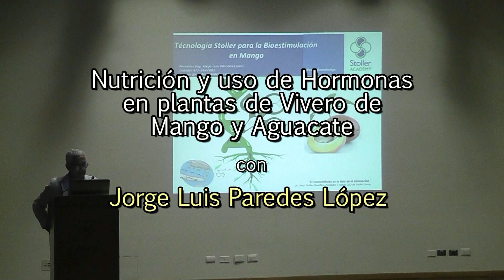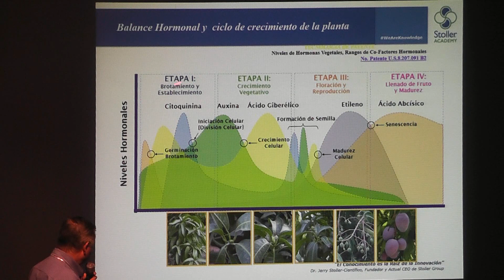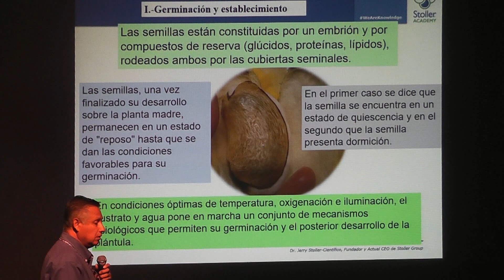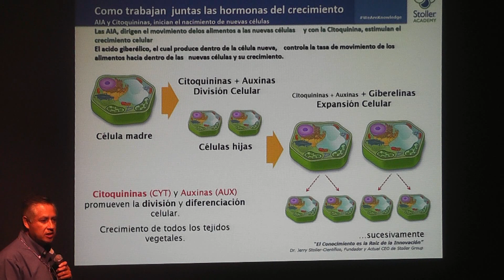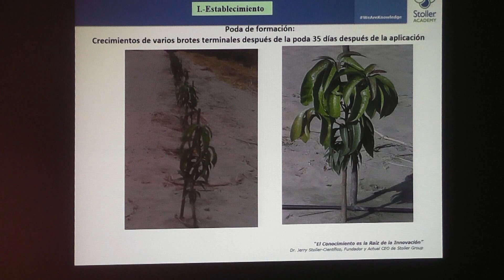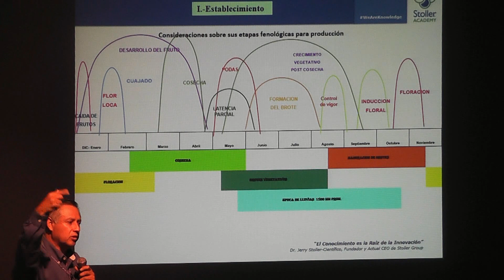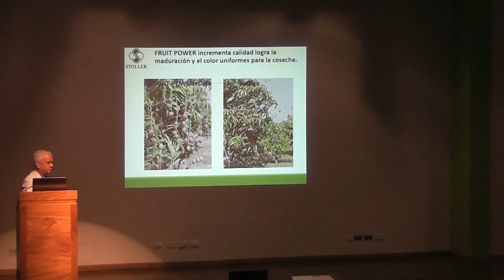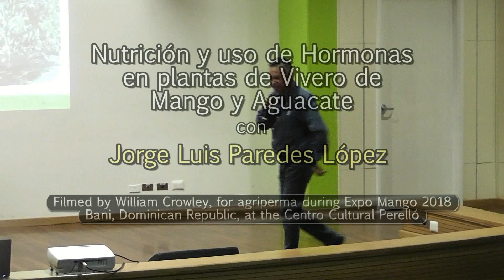Hormonas y Nutrición: La Ciencia Detrás del Cultivo de Mango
En este video, exploramos a fondo la nutrición y el uso de hormonas en el cultivo de mango, con un enfoque en cómo maximizar la producción y la calidad de la fruta. A través de la experiencia de expertos en la materia, aprenderemos sobre la importancia de adaptar las estrategias a los cambios climáticos y las diferentes etapas de desarrollo de la planta.
Temas Clave:
• Factores Nutricionales: Identificación de cómo las temperaturas extremas (mayores de 28°C y menores de 18°C) afectan la absorción de nutrientes.
• Factores Hormonales: Cómo las hormonas influyen en el desarrollo del cultivo, especialmente en las diferentes etapas biológicas. Se discute el balance hormonal a lo largo de todo el proceso fisiológico desde la germinación.

• Bioestimulación: El concepto de la bioestimulación como un arte para contrarrestar y minimizar las condiciones de estrés en las plantas.
• Procesos Fisiológicos:
◦ La producción de azúcares y energía en la planta.
◦ La formación de brotes, flores, y frutos.
◦ La importancia de la salud de la raíz.
◦ El crecimiento, floración y fructificación.

• Hormonas Clave:
◦ Auxinas: Producidas en los puntos de crecimiento, dirigen los azúcares a las zonas de mayor demanda.
◦ Citoquininas: Producidas en las raíces, promueven la división celular.
◦ Giberelinas: Participan en el alargamiento celular y movilización de azúcares.
◦ Etileno: Inicia la maduración pero en estrés causa caída de flores y frutos.
◦ Ácido abscísico: Interviene en la maduración y también en la dormancia de las semillas.

• Manejo del Estrés:
◦ Identificar los nutrientes afectados por el estrés para minimizar problemas.
◦ Minimizar el impacto de temperaturas extremas y otros factores climáticos.
◦ El uso de hormonas para minimizar el estrés.
◦ Estrategias para incrementar el número de células y flexibilidad.

• Germinación: * La importancia de la calidad de las semillas y su estructura. * El proceso de germinación, y las hormonas involucradas en este.
* Cómo las condiciones externas, como la temperatura, afectan la germinación.
* La preparación de las semillas después de la cosecha para acelerar la germinación.
* El efecto del etileno y el ácido abscísico en la germinación.

• Floración y Fructificación:
◦ Cómo manipular la floración y regular el estrés.
◦ La importancia de las condiciones climáticas para la floración.
◦ La movilización de azúcares hacia la fruta.
◦ El desarrollo de la semilla, la pulpa y la cáscara.
◦ La influencia de las hormonas en la calidad del fruto.

• Poda:
◦ La importancia de podar para controlar el tipo de crecimiento de la planta y mejorar la calidad del fruto. * Poda para cosechar tanto la parte externa como la interna de la planta.

• Polinización:
◦ La importancia de la polinización y cómo se ve afectada por las condiciones climáticas.
Además:

• Se discute cómo las condiciones climáticas (temperatura, humedad, luminosidad, viento) afectan el desarrollo de la planta de mango.

• Se proporcionan estrategias para manipular los brotes y la floración para obtener cosechas en diferentes épocas del año.

• Se explica cómo las semillas, en función de la luz, mandan señales a la hoja sobre la cantidad de agua, azúcares, calcio y potasio necesarios.

Este video es una guía completa para agricultores y profesionales del agro interesados en optimizar el cultivo de mango, combinando conocimiento técnico y prácticas basadas en la experiencia. Se invita a los espectadores a confirmar la información presentada en función de sus propias experiencias y condiciones climáticas.